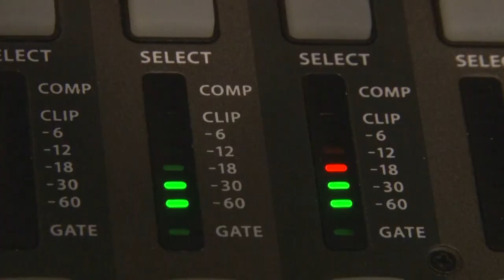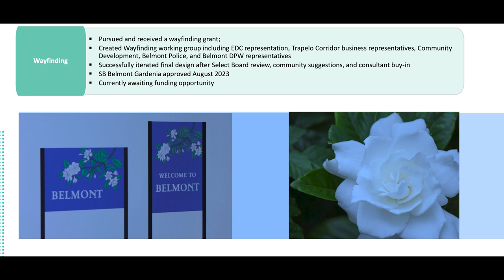Belmont Journal: Economic Development Committee Update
Katherine Venzke and Paul Joy, co-chairs of the Belmont Economic Development Committee (BEDC), give an update on the work they are doing to help local businesses in an interview with Steve Rosales.